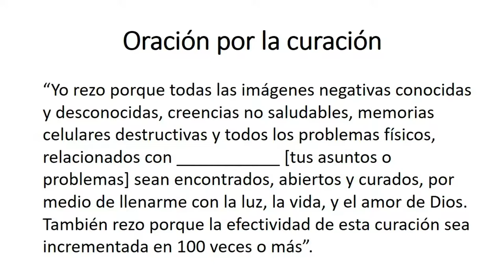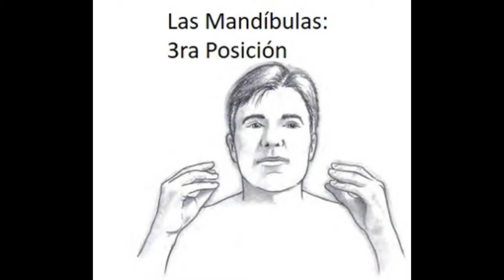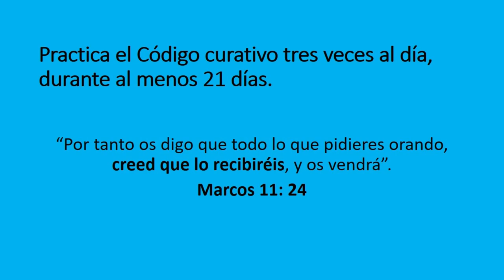El Código Curativo con Tratamientos de Metafisica (Para sanarlo todo)